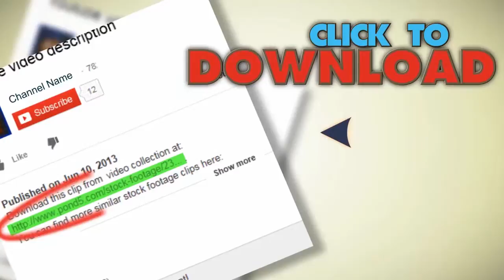American Alligator. Stock Footage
You have watched American Alligator. Stock Footage"